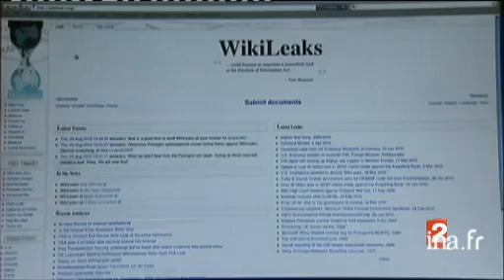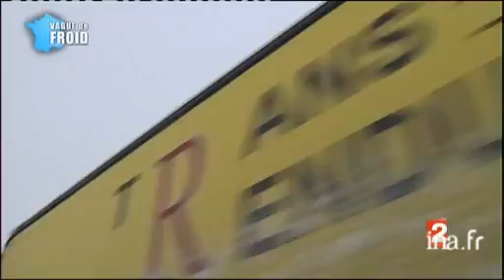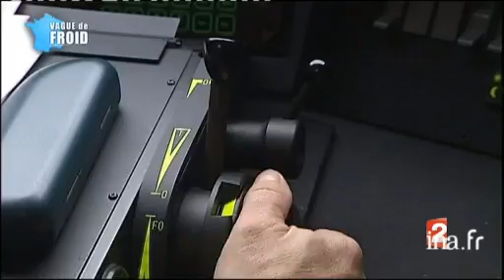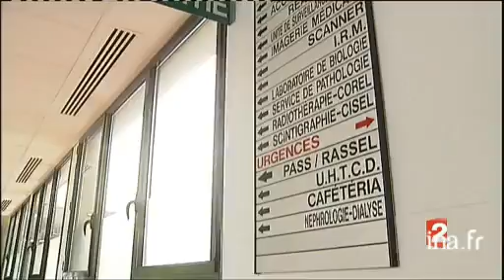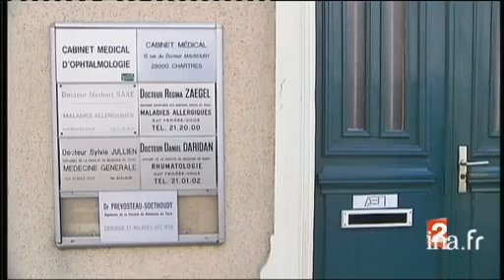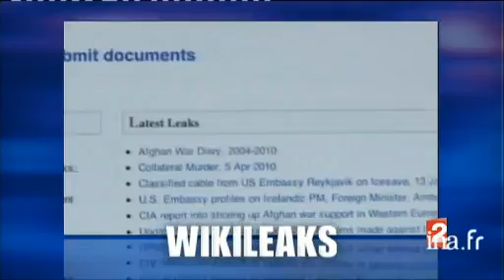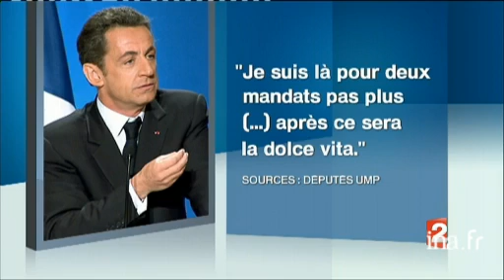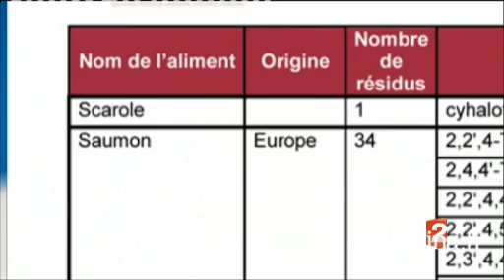20 heures : [émission du 01 décembre 2010]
1er decembre 2010
1. [Plateau début]à 19:58:08:00 - 00:01:22:002. [D'importantes chutes de neige paralysent l'agglomération lyonnaise]à 19:59:52:00 - 00:01:50:00Reportage. De fortes chutes de neige ont paralysé l'agglomération lyonnaise. Les mauvaises conditions météorologiques ont fortement perturbés le réseau de transport en commun. Des véhicules sont toujours immobilisés sur la route. [...]3. [Plateau lancement : Chutes de neige à Lyon : les automobilistes en colère après une nuit de galère]à 20:01:42:00 - 00:00:11:004. [Chutes de neige à Lyon : les automobilistes en colère après une nuit de galère]à 20:01:53:00 - 00:01:15:00Reportage. Dans l'agglomération lyonnaise, les fortes chutes de neige ont paralysé la circulation routière. La nuit dernière, de nombreux automobilistes, coincés dans les bouchons, ont mis plusieurs heures pour rentrer chez eux. [...]5. [Plateau extérieur : Benoît Gadrey en direct de Lyon]à 20:03:07:00 - 00:00:40:00En direct et en duplex de Lyon, Benoît GADREY rapporte les propos du maire Gérad COLLOMB et des élus locaux face à la colère des automobilistes, bloqués par la neige. Le maire de Lyon refusent de dépenser plus d'argent pour améliorer les services de [...]6. [Chutes de neige : des milliers de camions immobilisés en France]à 20:04:26:00 - 00:01:31:00Reportage. En France, suite aux fortes chutes de neige, des milliers de camions ont été bloqués le long des routes et sur les aires de repos. Un commentaire sur des images factuelles alterne avec les interviews de routiers.7. [Plateau extérieur : Nicolas Bertrand en direct de Dompierre sur Besbre]à 20:05:56:00 - 00:00:40:00En direct et en duplex de Dompierre sur Besbre, dans l'Allier, Nicolas BERTRAND évoque la reprise de la circulation sur la nationale près de Moulins, où plus de mille camions étaient bloqués par la neige.8. [Chutes de neige : des milliers d'automobilistes bloqués sur les routes]à 20:06:53:00 - 00:01:21:00Reportage. En France, des milliers d'automobilistes ont été bloqués par la neige. Certains ont abandonné leur voiture sur la route, pour passer la nuit au chaud. Un commentaire sur des images factuelles alterne avec les interviews d'automobilistes [...]9. [Plateau lancement : Chutes de neige : le trafic SNCF perturbé]à 20:08:12:00 - 00:00:15:0010. [Chutes de neige : le trafic SNCF perturbé]à 20:08:30:00 - 00:01:32:00Reportage. La neige perturbe le trafic ferroviaire à la SNCF. Les TGV roulent au ralenti pour éviter car, lorsque deux trains se croisent , la projection de blocs de glace provoque des dégâts sur les voitures. [...]11. [Plateau brève : l'électricité rétablie dans le Loiret]à 20:10:02:00 - 00:00:23:00Brève en images. Dans le Loiret, l'électricité a été rétablie dans la plupart des foyers. Quinze mille foyers ont été privés d'électricité après les fortes chutes de neige.12. [Froid et chutes de neige : risques de coupure d'électricité en Bretagne]à 20:10:30:00 - 00:01:06:00Reportage. Le froid et la neige se sont abattus sur la Bretagne. La région a été placée sous alerte rouge en raison du risque de pannes du réseau électrique. Les habitants sont invités à restreindre leur consommation en électricité. [...]13. [Plateau brève : Vague de froid : hausse de la consommation de gaz]à 20:11:35:00 - 00:00:18:00Brève avec infographie. Avec l'arrivée du froid et les fortes chutes de neige, la consommation de gaz a fortement augmenté ces derniers jours.14. [Plateau extérieur : Loïc de La Mornais en direct de Paris]à 20:11:46:00 - 00:00:40:00Loïc de LA MORNAIS est en direct et en duplex de Paris. La capitale a été placée en vigilance orange en raison de la vague de froid et de chutes de neige.15. [Vague de froid : portrait d'un sans abri parisien]à 20:12:51:00 - 00:01:38:00Reportage. Portrait d'un sans abri parisien, âgé de soixante treize ans. Il vit en plein centre de la capitale, sous l'escalier d'une sortie de parking. Avec l'arrivée du froid, un bénévole d'une association vient lui rendre visite et lui apporte un [...]16. [Plateau papier : Laurent Romejko]à 20:14:29:00 - 00:00:56:00Laurent ROMEJKO17. [Plateau brève : Grande Bretagne : fermeture de l'aéroport de Gatwick en raison des chutes de neige]à 20:15:29:00 - 00:00:34:00Brève en images sur les chutes de neige en Grande Bretagne, où l'aéroport de Gatwick a été fermé.18. [Plateau brève : Calvados : Nicolas Sarkozy au chevet de la médecine de proximité]à 20:16:02:00 - 00:00:11:00Brève en images. Le président Nicolas SARKOZY s'est rendu à Orbec dans le Calvados, pour participer à une table ronde sur la raréfaction des médecins de famille.19. [Vers une disparition de la médecine de proximité]à 20:16:31:00 - 00:03:54:00Reportage sur la disparition des médecins généralistes en milieu rural.